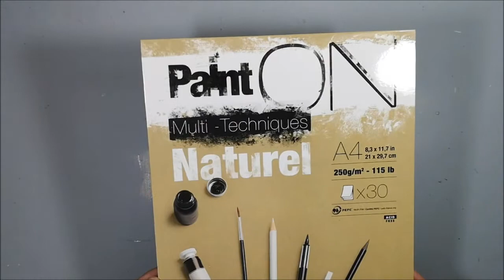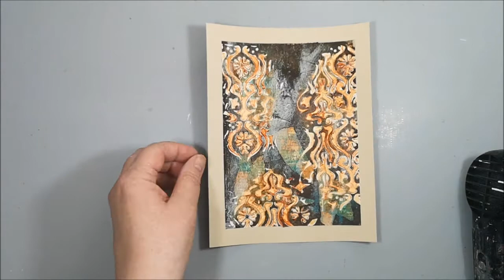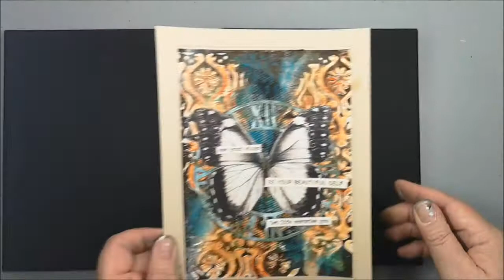Mission Inspiration June 2020. Using crackle paste, embossing powder and a lots of paints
Another challenge in the group Mission Inspiration on Facebook. The theme for June is - Grunge it up! - and I did the best I could. You can find the group Mission Inspiration on Facebook